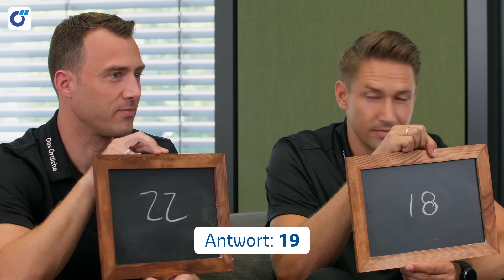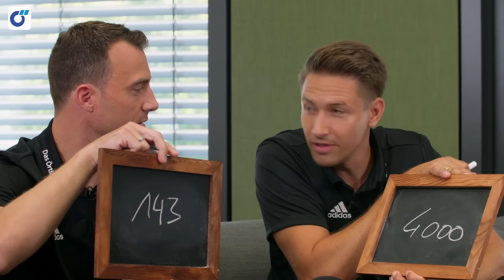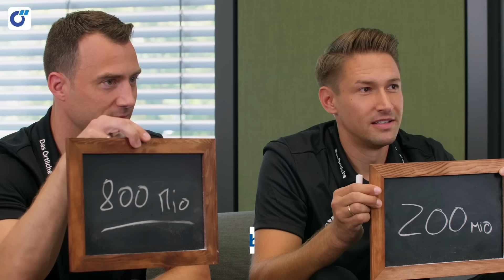Zwayer vs. Reichel | Öhmm … Das Schiri-Schätz-Duell von Das Örtliche | Folge 3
Schätz mal, Schiri! Das Örtliche bittet die DFB-Schiris zum Schätz-Duell. In 11
spannenden Duellen über jeweils 5 Runden erwarten Euch überraschende
Fragen, handfeste Zahlen und 22 siegessichere Schiris.

Wenn sie sich da mal
nicht verschätzt haben …
Das Örtliche ist offizieller Partner der DFB-Schiedsrichter*innen.